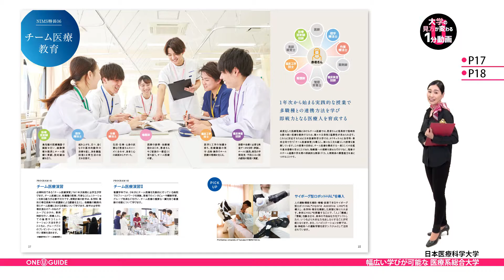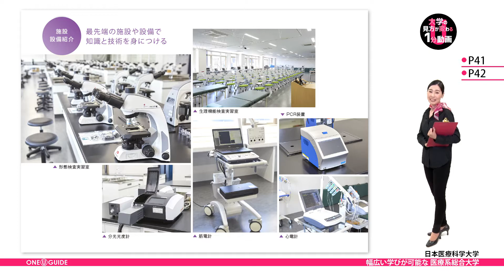「志望大学が見つかる1分動画」日本医療科学大学【幅広い学びが可能な 医療系総合大学】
日本医療科学大学の案内パンフレットを請求しよう

日本医療科学大学はこちらをご覧ください。

まずは「学修支援」に注目してください。
入学前から課題学修とセミナーによる入学前教育を行い、
安心して大学の学びをスタートさせることから始まります。
そして、学生生活に入ってからも、
基礎から高度な専門教育への学修支援プログラムを組み、
国家試験の合格とその先にある社会で活躍する
医療のスペシャリストを目指すため、
学生一人ひとりを徹底的にサポートしています。

次に注目なのが、「チーム医療教育」です。
高度化した医療現場のチーム医療では、
患者さんに質の高い医療を提供するために、
一人ひとりの主体性と協調性が求められます。
そのため、全学生が1年次後期に「チーム医療演習」を受講します。
この演習の中で、他職種への理解を深めることはもちろん、
現場でのチーム連携や学生間の持続的な関係づくり、
そして人間関係の調整能力を身につけ、
チーム医療に対応できる力を身につけています。

2021年4月には、臨床検査学科が開設。
病気の予防や早期発見を行う臨床検査技師を目指すことができ、
これまで以上に学びのフィールドが広がっています。
最先端の施設や設備が充実していますので、
深い知識と高い技術力を身につけることができます。

日々進化を見せる医療分野を支えるため、
医療系の総合大学としてさらに厚みが増していますよ！